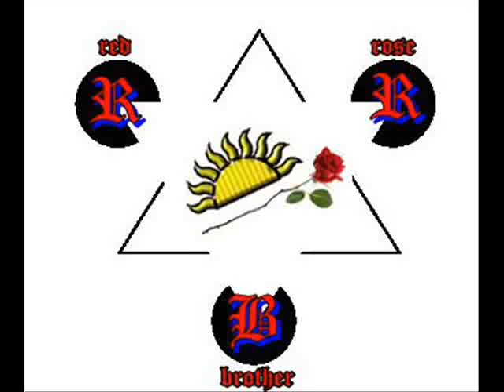its all about him by jhon paul